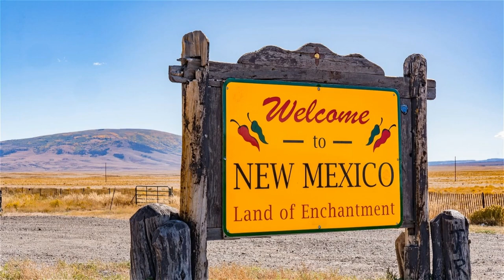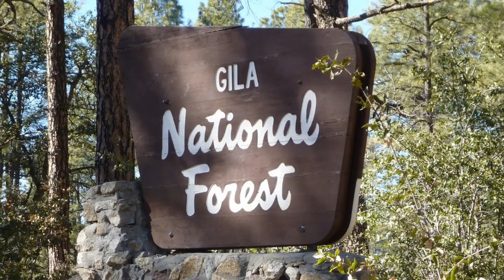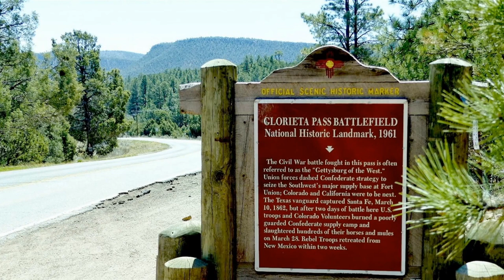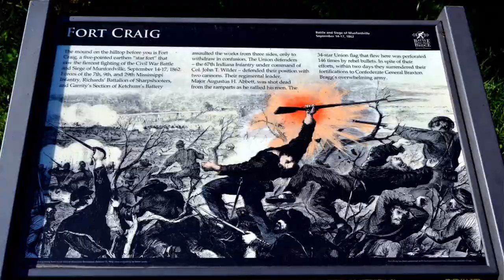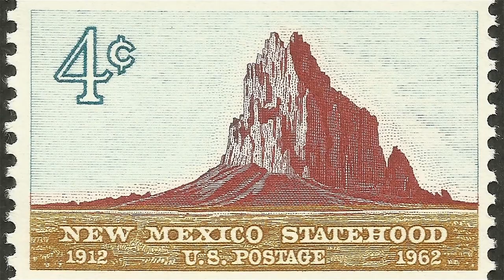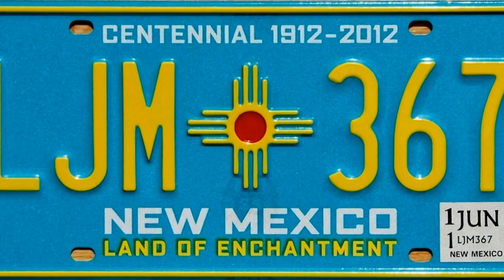Why New Mexico Is So Weird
In this video, we dive deep into the intriguing and eccentric aspects of New Mexico, exploring why this unique state stands out as one of the most fascinating places in the United States. From the vibrant artistic legacy found in Santa Fe galleries to the captivating murals that adorn the streets of Albuquerque, we uncover the rich tapestry of southwestern culture that shapes this region. Discover the local fairs and artisan showcases that highlight the creativity of New Mexico’s talented artisans, as well as the preservation efforts that keep its frontier culture alive.

Join us as we visit community galleries and regional galleries that celebrate the artistic spirit of New Mexico, showcasing everything from traditional crafts to contemporary art. We'll also explore the exciting exhibits at Albuquerque fairs and the artistic vibes of Santa Fe arts, giving you a taste of the creative hubs that flourish here.

Whether you're intrigued by the artistic encounters or the unique cultural expressions that define New Mexico, this video will leave you with a deeper appreciation for why this state is so weird and wonderfully unique. Tune in for an insightful journey through the artistic heart of the Southwest!